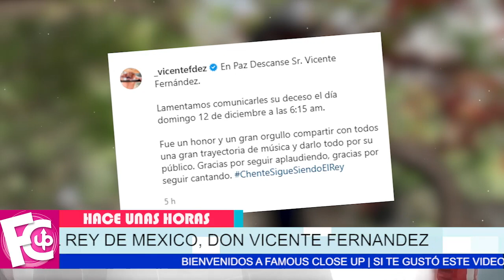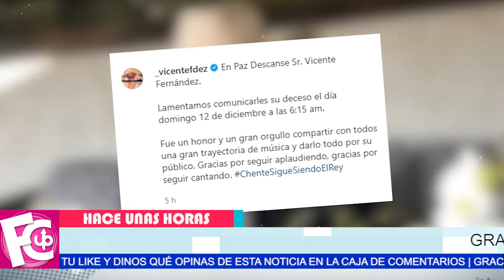🖤✝ 𝗧𝗥𝗜𝗦𝗧𝗘𝗠𝗘𝗡𝗧𝗘 Vicente Fernández no aguantó y partió de este mundo 😥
Su último respiro a sus 81 años de edad…